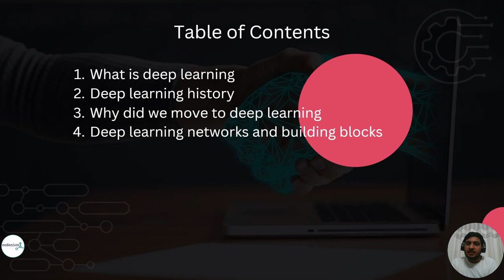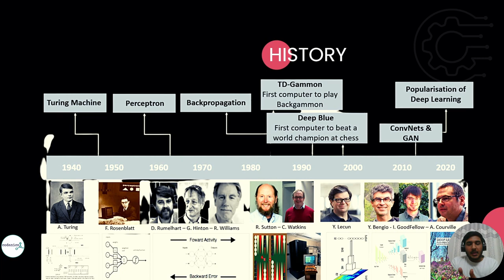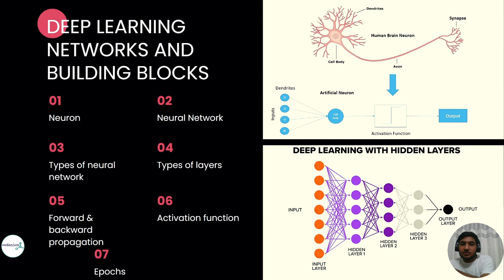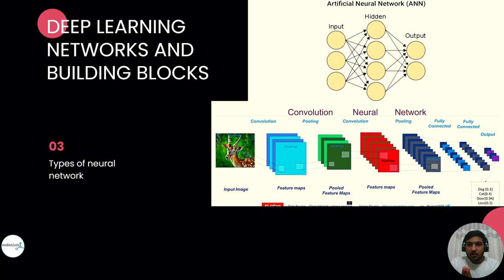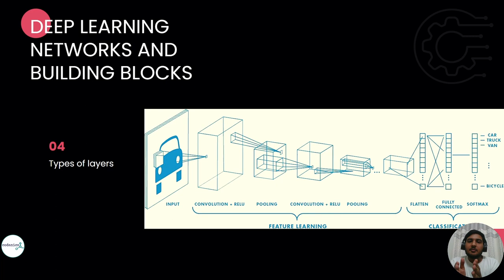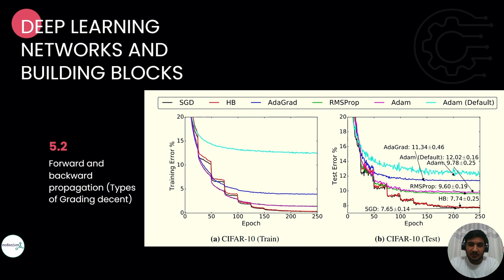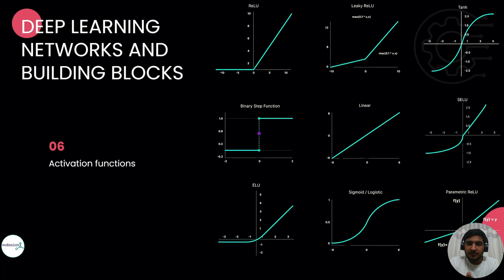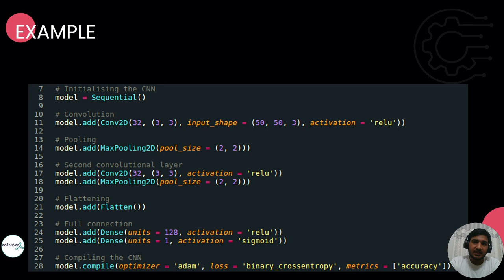What is deep learning? in Urdu/Hindi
In this video, we will be discussing what deep learning is and how it differs from traditional machine learning techniques. Deep learning is a subset of machine learning that uses artificial neural networks to process and analyze large amounts of data. These neural networks are designed to mimic the way the human brain works, and can be trained to recognize patterns and make decisions based on those patterns. Deep learning has been used to achieve impressive results in a variety of fields, including image and speech recognition, natural language processing, and even medical diagnosis. If you are interested in learning more about deep learning and how it is being used in various industries, be sure to watch this video.